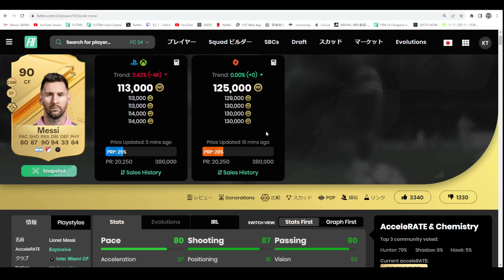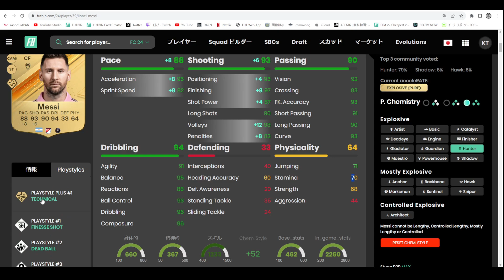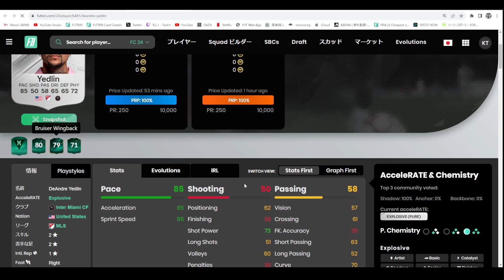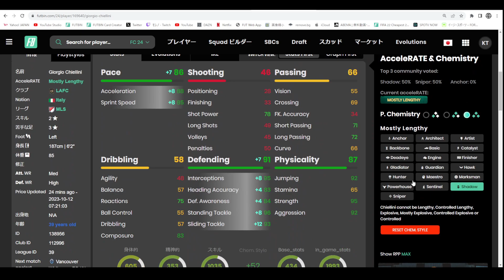【FC24】金メッシ プレイヤーレビュー！今年はメッシの年！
0:00 選手紹介
3:30 ゲームプレイ
7:10 まとめ